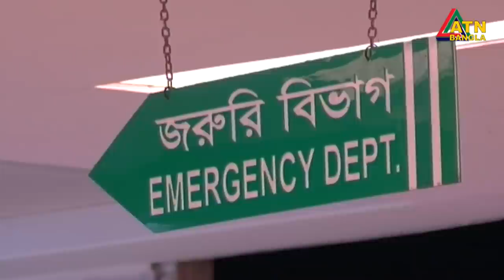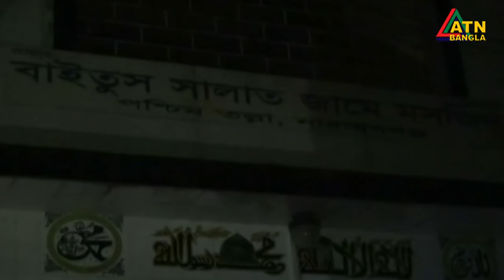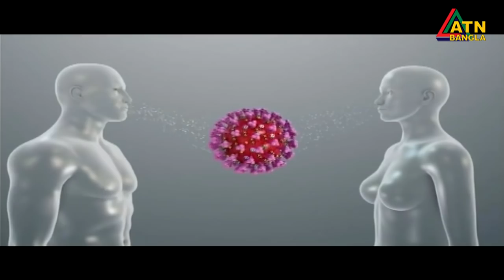এটিএন বাংলা সকাল ৭ টার সংবাদ । 12.09.2020 | ATN Bangla 07am News